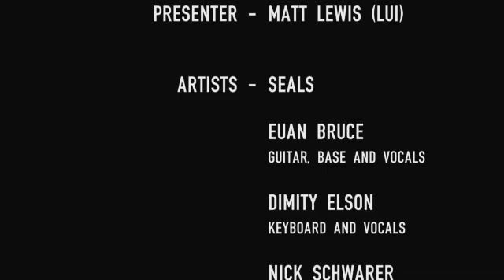AAA Backstage interview with Brisbane band "Seals"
AAA's Lui spends some time with Brisbane band "Seals" and talks about the formation of the band, upcoming tour, and what else is coming up for the band in 2011.